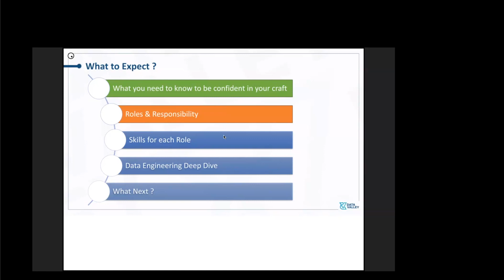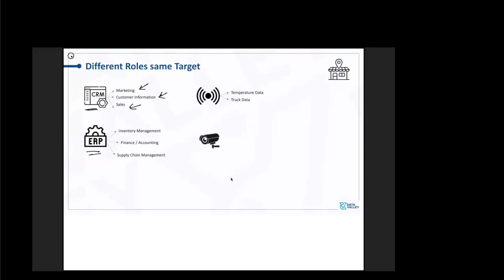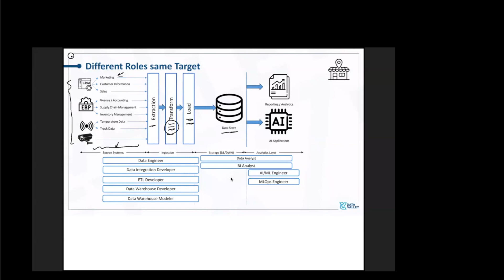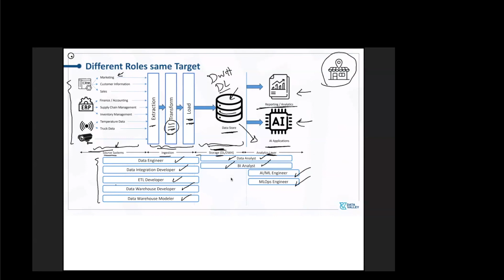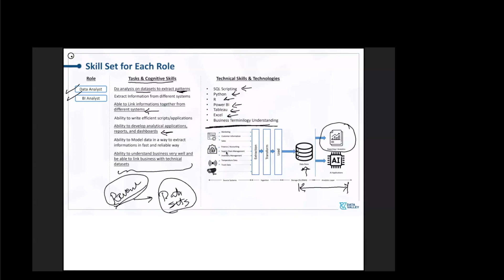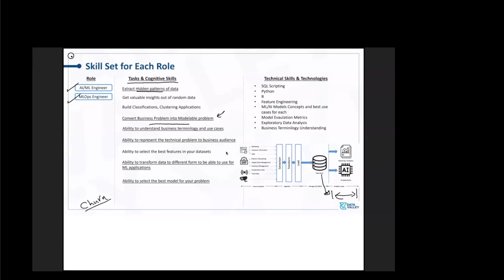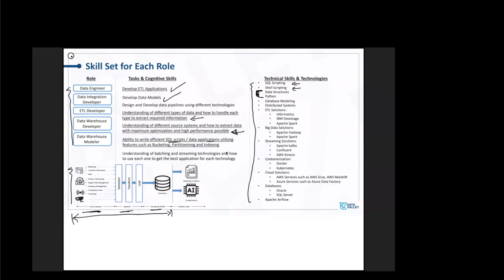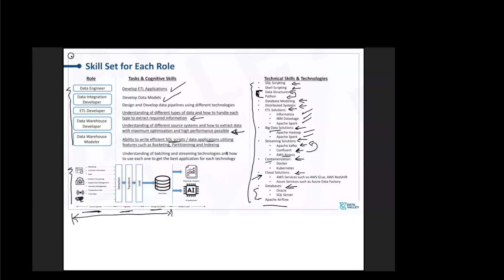Skills and Technologies for Data Engineer, Data Analyst, and Data Science | Arabic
Check out this snapshot of our latest Webinar, talking about Skills and Technologies for Data Engineer, Data Analyst, and Data Science.